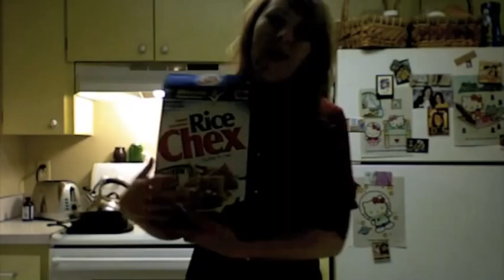Cookin' shit with Brea.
YOU WILL FUCKING EAT WHAT MOTHER COOKS. OR YOU WILL DIE.